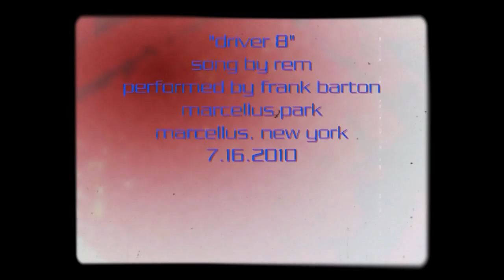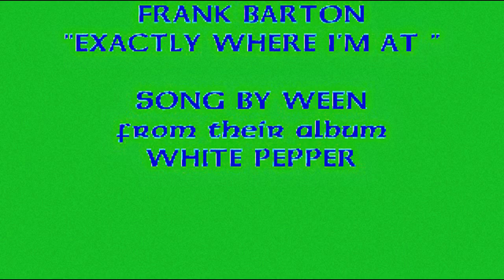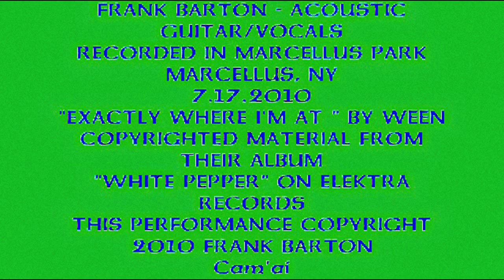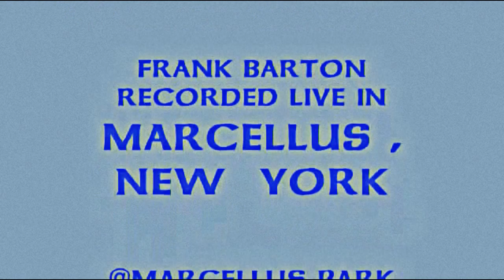Frankie Barton / Solo Acoustic @ Marcellus Park / Marcellus NY 2010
Blues Jam (Barton), Driver 8 (REM), Exactly Where I'm At (Ween), Constellations (Jack Johnson)